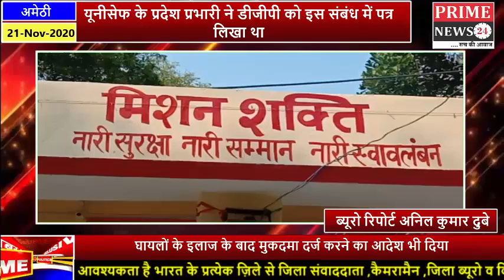आज मिशन शक्ति के तहत विश्व बाल दिवस के मौके पर जनपद के थाने की कमान छात्रा के हाथ में रही